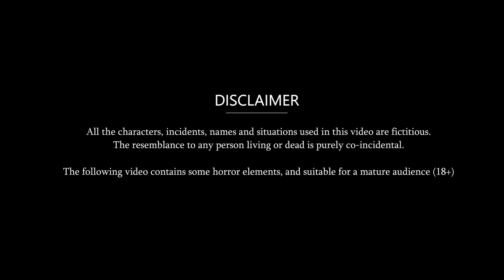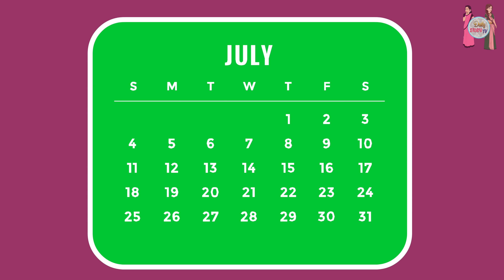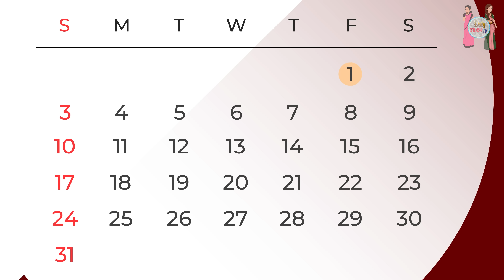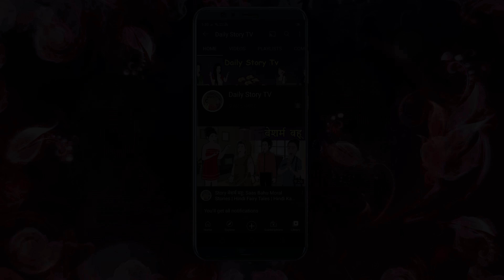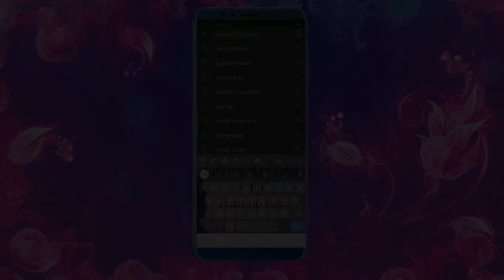16 श्रृंगार वाली बहू : Saas bahu ki kahani | Moral story in Hindi | Kahaniyan | Daily Story TV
16 श्रृंगार वाली बहू : Saas bahu ki kahani | Moral story in Hindi | Kahaniyan | Daily Story TV